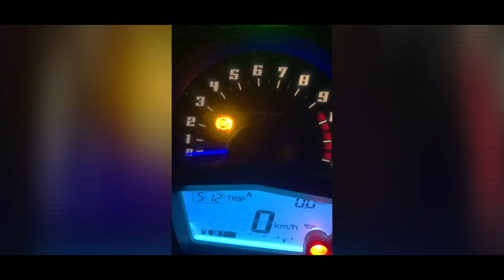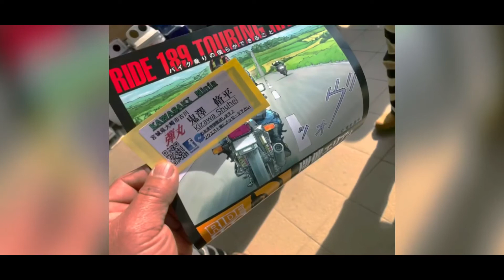Delightツーリング✨とんやの郷「バイク乗り」写真撮影会&ミーティング